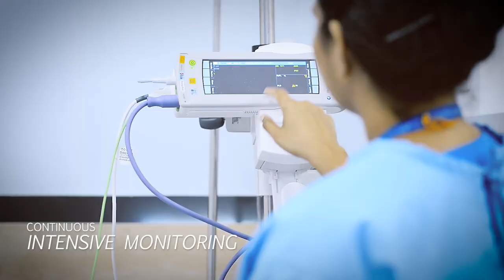High Dependency Unit